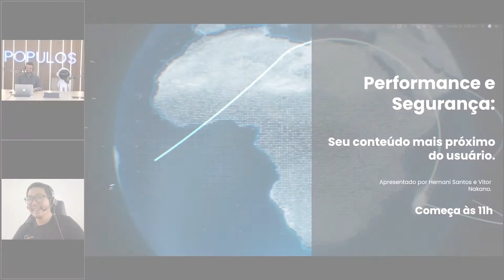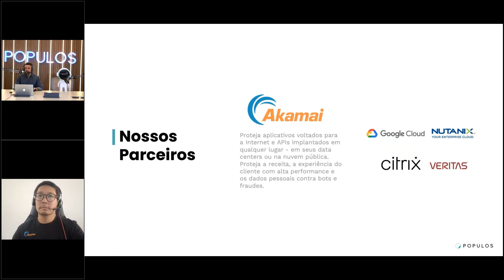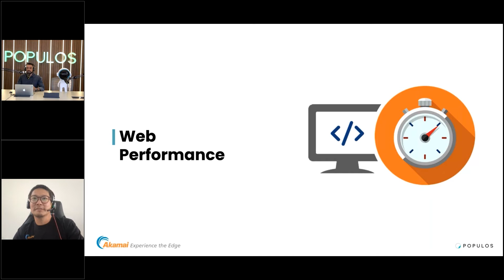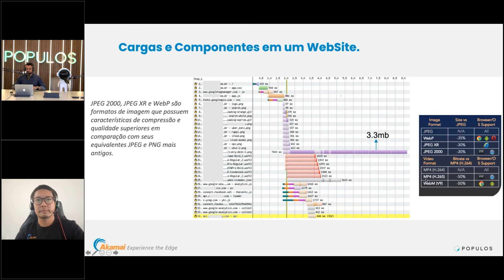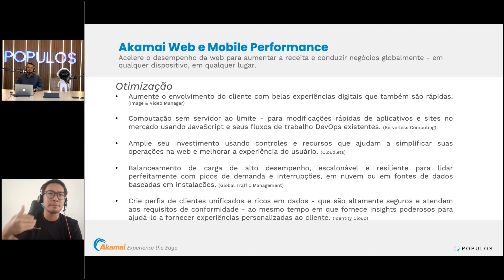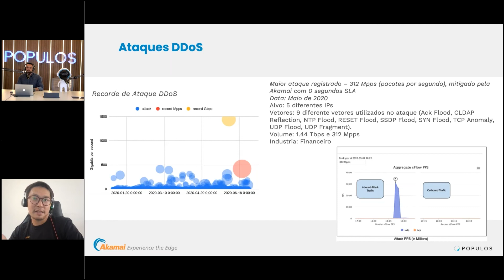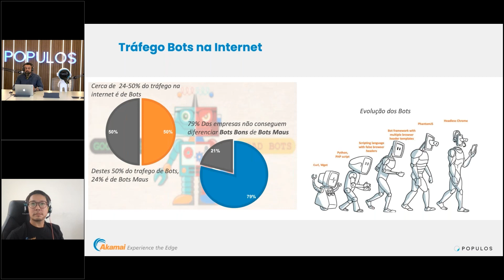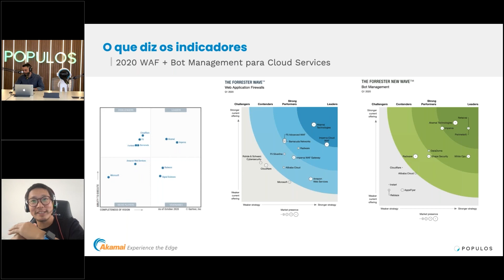Live Webinar: Performance e segurança na borda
Neste webinar, Hernani Santos e Vitor Nakano falaram sobre como as novas tecnologias podem aumentar a performance e segurança na borda, mantendo seu conteúdo sempre mais próximo ao usuário.